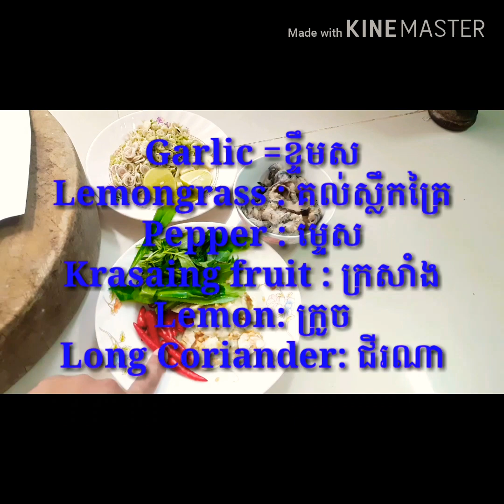HOW TO COOK BRAHOK KHMER WITH KRASAING FRUIT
how to cook khmer cheese with krasaing fruit